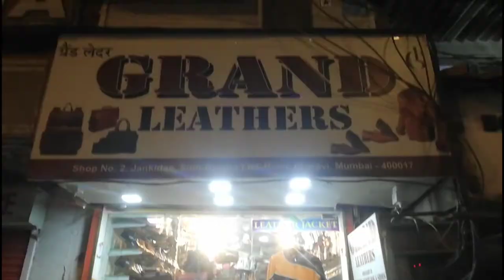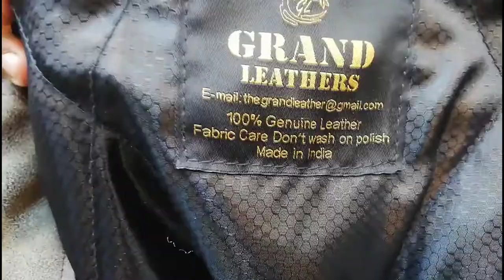Leather shoe and Jacket Market Dharavi | Grand Leathers|100% Original leather jacket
I am getting a leather
ledis bags in dharavi.
Best leather jackets
Best diteling in this
Video you like this
Bags and jackets
All leather products

Address :-
Shop No. 1,Dalichand hirachand chawl, sant rohidas marg, kala किल्ला, mumbai _400017.(sain)
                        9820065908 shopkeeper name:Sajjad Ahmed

Ista id:-@aj7_vlogs

You like this video Shere your friends